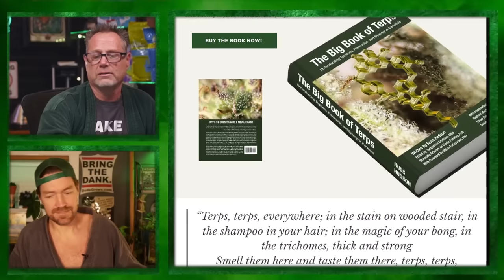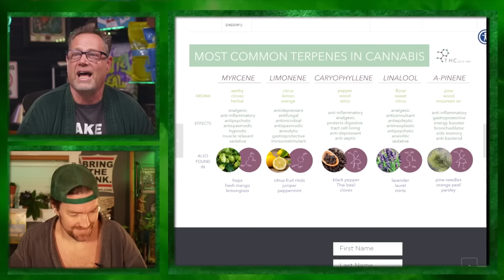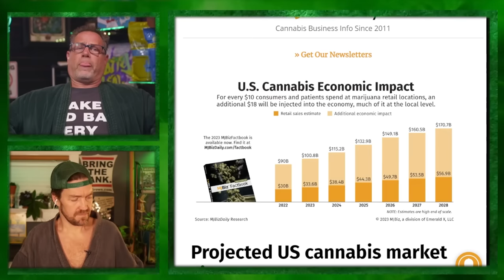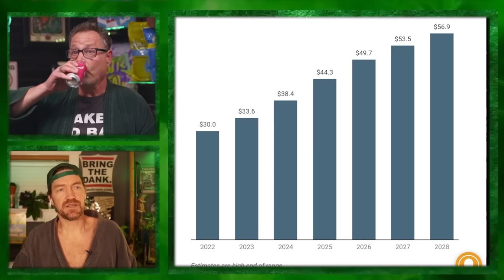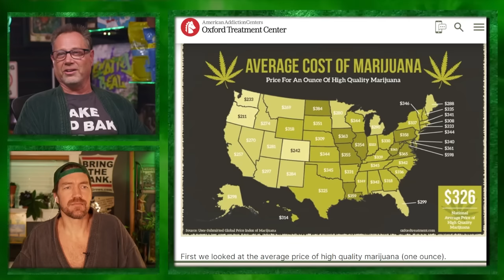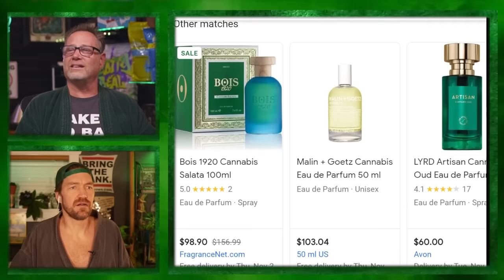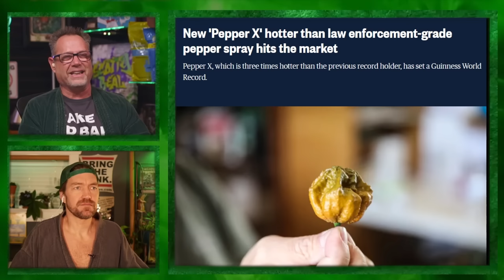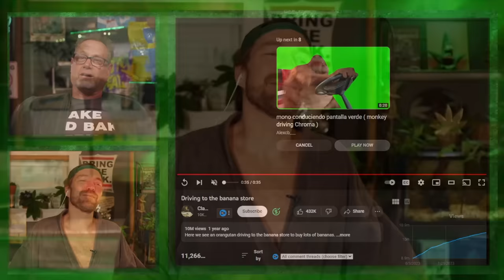How to Judge Cannabis Competitions in 2023